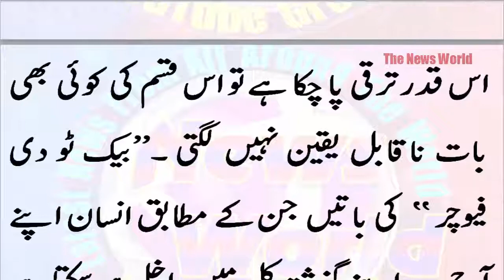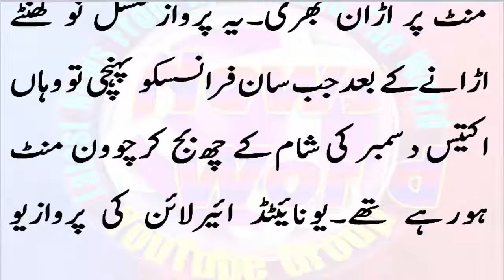بیک ٹو دی فیوچر ‘‘ فلائٹ یکم جنوری کو اڑی اور 31دسمبر کو لینڈ کر گئی ۔۔۔ حیران کن واقعہ